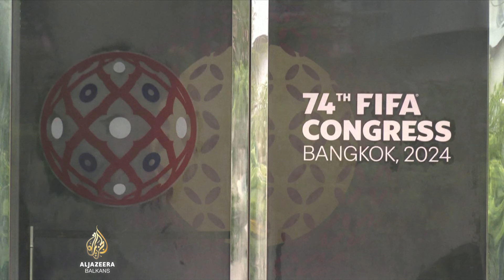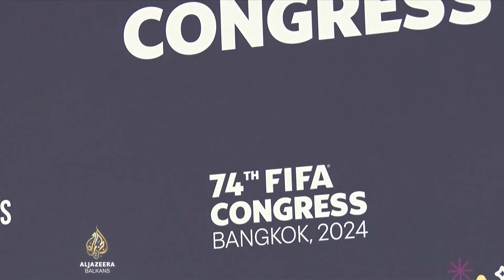Na kongresu FIFA-e bez glasanja o izbacivanju Izraela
Nogometni savez Izraela izbjegao je izbacivanje iz FIFA-e, što je bio zahtjev Palestine na kongresu Svjetske nogometne organizacije u Tajlandu.